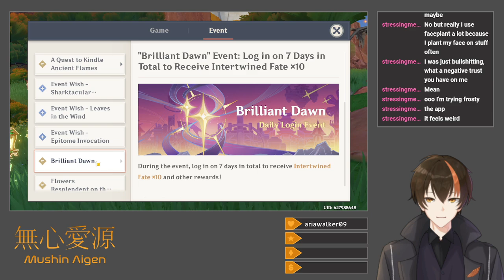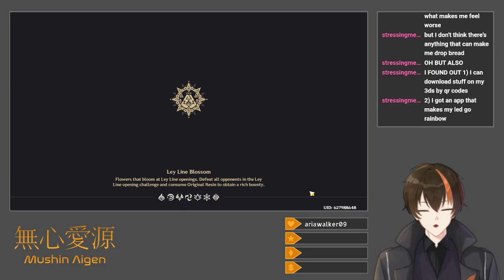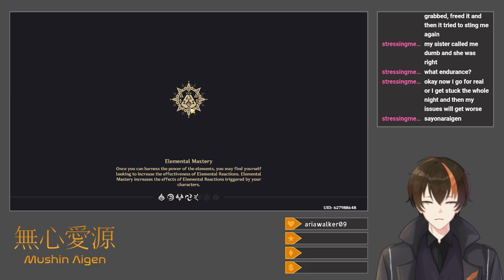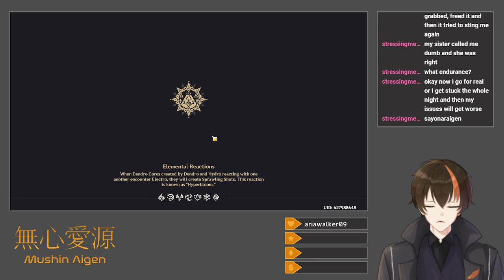[Genshin Impact #158] Black Stone Under a White Stone (Finishing New Archon Quest)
Starting off with dailies, I try my luck against Sappho Amidst the Waves, a Local Legend Koholasaurus Warrior, in order to obtain a few more Saurian Warrior drops.  After this, I proceed with the second act of the Natlan Archon Quest, involving a perilous journey into the Abyss-adjacent Night Kingdom.  I conclude the questline, occupying the rest of my time with a rematch against Balachko, the Fatui Pyro Agent Local Legend, and a first match against Cocijo, the Tent Tortoise Local Legend, who is actually much more difficult.

Title: [Drops Enabled] Finishing New Archon Quest
Category: Genshin Impact
Date: August 31, 2024
Platform: Twitch